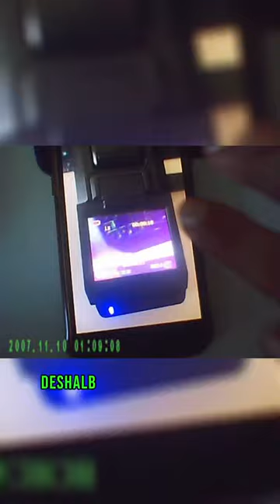Die beste Kamera?